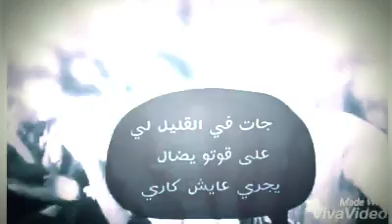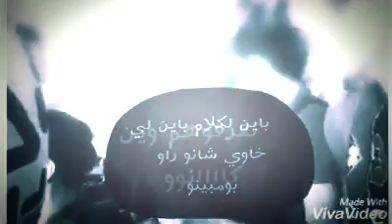في بلادو طايح سوري شباب قسنطينة نادي برادو